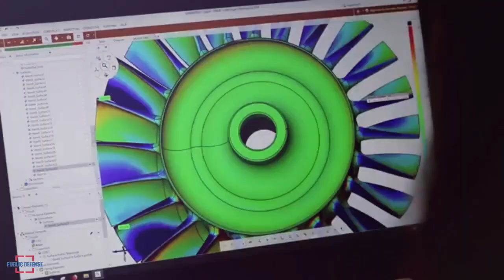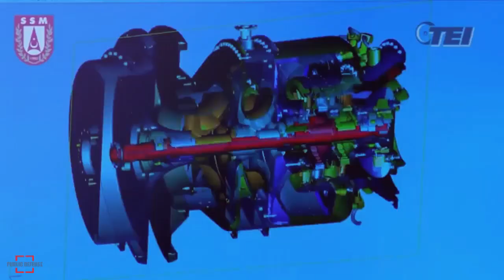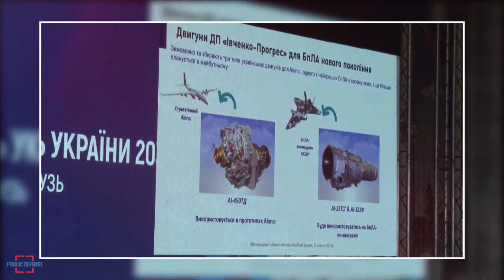The New Engine TEI-TF6000 Turbofan for Combat Unmanned Aircraft Kizilelma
Turkish Engine Company established in Eskişehir, shared a photo of a visit to the company facility on social media. The image includes a mockup of engine TEI-TF6000 Turbofan engine that could power up Turkish first project for a Combat Unmanned Aircraft MIUS or Kizilelma.